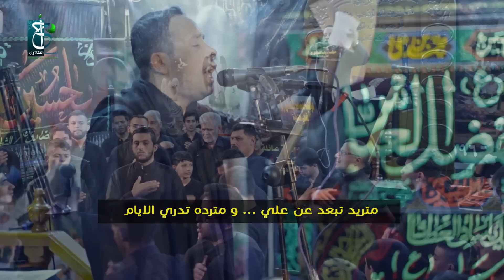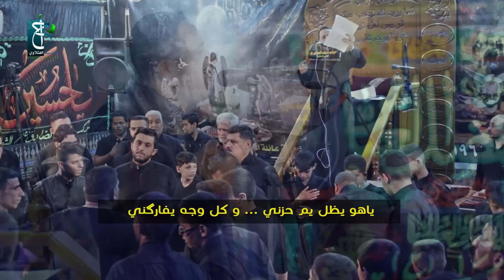لو ردتو تعيفوني - أحمد الفتلاوي - 3 محرم 1437هـ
لو ردتو تعيفوني - أحمد الفتلاوي
كلمات الشاعر / صباح امين
حسينية الحاج علي مصطفى
موكب شباب الصادق / أهالي الشطره
ليلة 3 محرم - 1437 هـ
مونتاج واخراج : ادريس الكعبي